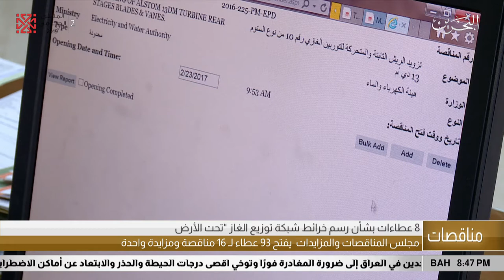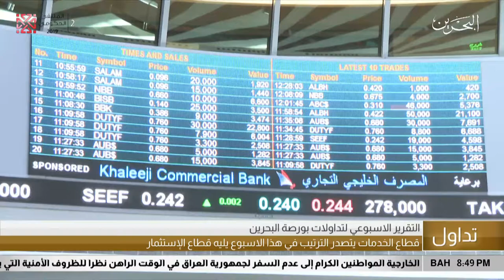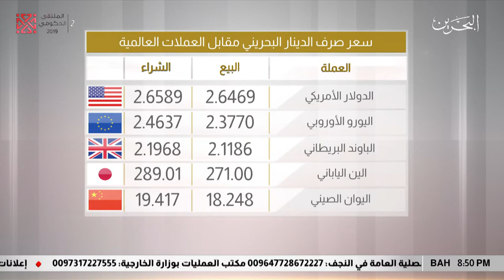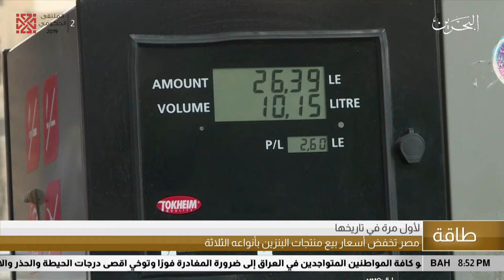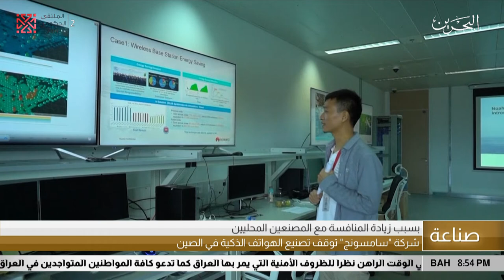البحرين مركز الأخبار : النشرة الإقتصادية 04-10-2019